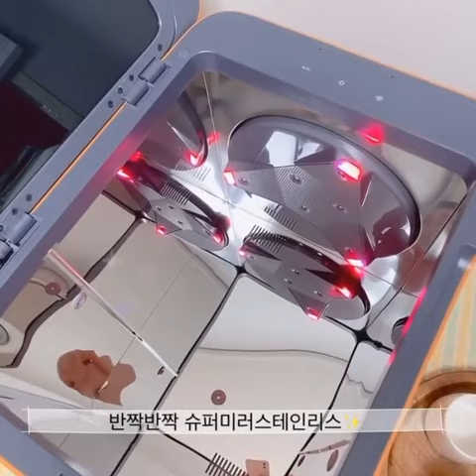𝑼𝑷𝑨𝑵𝑮 – 𝑻𝒊𝒆̂𝒖 𝒄𝒉𝒖𝒂̂̉𝒏 𝒄𝒖̉𝒂 𝒎𝒐̣𝒊 𝒏𝒉𝒂̀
– Nhà nào có em bé, hay đơn giản chỉ là muốn cả gia đình mình luôn được sử dụng các vật dụng sạch sẽ không có chút vi khuẩn.
–  Mà vẫn muốn bảo vệ sức khoẻ cho cả nhà mình nhưng lại không biết làm như thế nào? Thì đây máy tiệt trùng 𝑼𝑷𝑨𝑵𝑮 được khử tùng bằng tia UV của Hàn Quốc sẽ làm những điều đó thay bạn.
– Máy tiệt trùng 𝑼𝑷𝑨𝑵𝑮 - Là máy tiệt trùng bình sữa đa năng công nghệ cao sử dụng tiệt trùng, sấy khô, khử mùi bằng tia UV đầu tiên trên thế giới.
– Máy đã được kiểm nghiệm bởi Viện Nghiên cứu Thí nghiệm môi trường sinh hoạt xây dựng Hàn Quốc là có thể diệt 99.9% vi khuẩn .
– Với 𝑼𝑷𝑨𝑵𝑮 , bạn không cần phải hong khô bình như các máy tiệt trùng thông thường khác. Nhiệt độ nhẹ và tia UV hiệu quả có thể làm khô và tiệt trùng an toàn tất cả mọi thứ.
– Toàn bộ mặt trong máy sử dụng chất liệu thép tráng gương không gỉ
Không gian rộng có thể chứa được 16 bình sữa trong 1 lần tiệt trùng.
– Đặc biệt, thiết kế đèn tia UV có chế độ xoay liên tục về 2 phía giúp tiệt trùng hiệu quả nhất toàn bộ các góc phía trong máy. Giúp duy trì sự tiệt trùng trong khoảng thời gian dài.
UPANG VIỆT NAM – TOP PREMIUM UV STERILIZER!
Fanpage: @upangofficial | Instagram: upangvietnam | Tiktok: upang.vietnam
 VP HCM: 135/1/21 Nguyễn Hữu Cảnh, P. 22, Q. Bình Thạnh, Tp. HCM
 VP HN: Tầng 4, Số 114/9 Ngõ 26, Phố Tô Hiệu, P. Nghĩa Tân, Q. Cầu Giấy, Tp. HN